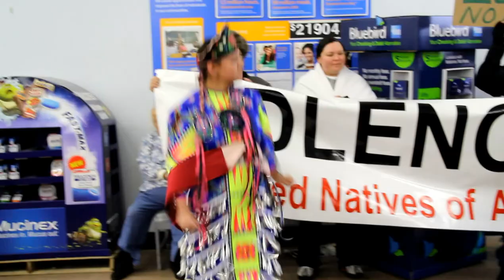IdleNoMore Lac du Flambeau @ Walmart